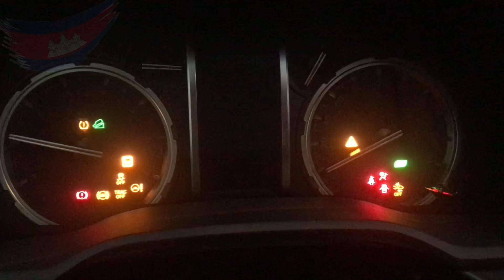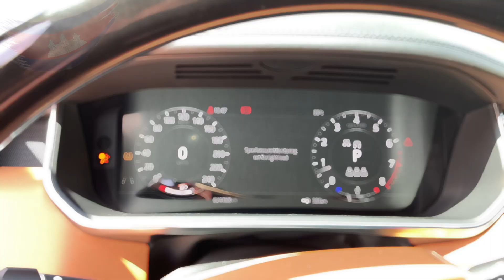🎉 Independence Day special! My car alarm compilation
It’s Cambodia’s Independence Day!

9th November 2023

To celebrate 🎉 Cambodia 🇰🇭’s Independence Day I’m making this car alarm special!